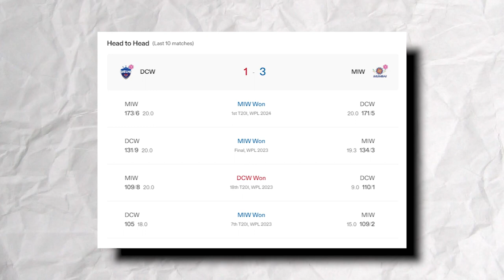Delhi Capitals vs Mumbai Indians Women, 12th Match Prediction | Who Will Win? DC vs MI Prediction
Womens Premier League 2024, Delhi Capitals vs Mumbai Indians Women, 12th Match Prediction | Who Will Win? DC vs MI Match Prediction

Welcome to the thrilling clash between Delhi Capitals vs Mumbai Indians Women, 12th Match Prediction in the 2024 cricket series! 🏏🔥

Delhi Capitals vs Mumbai Indians Women, 12th Match Prediction in a battle of cricket giants! Don't miss a single moment of the action-packed series – it's going to be a rollercoaster ride of boundaries, wickets, and nail-biting finishes!

Delhi Capitals vs Mumbai Indians Women
Delhi Capitals vs Mumbai Indians Women match prediction
WPL 2024
WPL match prediction
WPL cricket prediction
WPL league
Women's Premier League prediction
T20 League 2023
DC vs MI Match Prediction
MI vs DC Match Prediction
T20 Cricket
who will win
kaun jitega

The following content is licensed under Creative Commons [choose the appropriate license type, e.g., CC BY 4.0]. This means you are free to share and adapt the material for any purpose, even commercially, under the terms of the license. However, please be aware that:

No Warranties: The material provided comes with no warranties or guarantees regarding its accuracy, completeness, or suitability for any particular purpose. Use it at your own discretion.